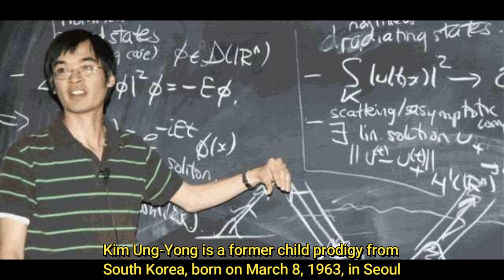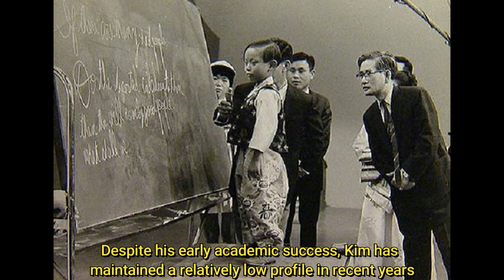Smartest Peoples in the World Ep. 05 Kim Ung Yong: Smartest Man in South Korea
"Kim Ung-Yong: Child prodigy turned astrophysicist. Guinness World Record holder for highest IQ. A remarkable journey of intellect and achievement."